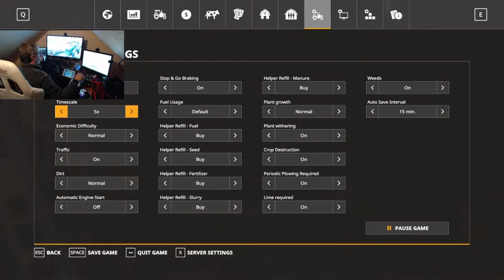FS19 Multiplayer with Ian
Back on the farm with Ian
Lawfolds Aberdeenshire

Thanks for your support and I will do my best to keep you entertained.